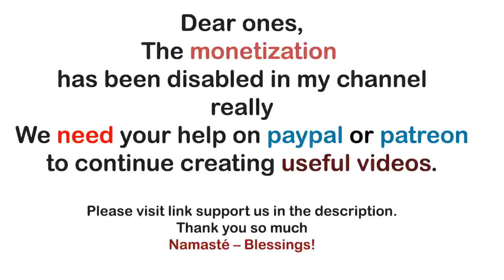Archangel Michael ~ Earthlog Transitioning to the Economy of Love - Making the Earth Sacred